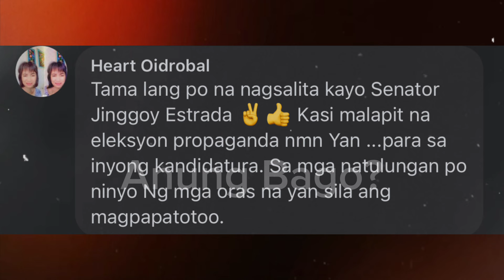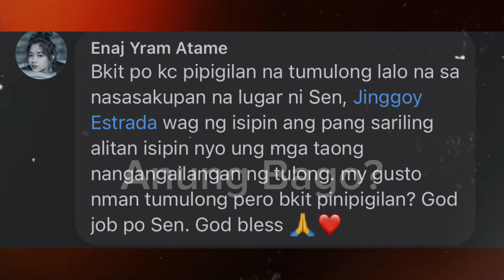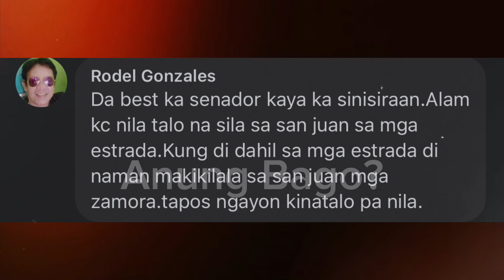VIRAL JINGGOY ESTRADA MATAPOS ISAPUBLIKO ANG VIDEO NIYA KUNG SAAN NAKIKIPAGSAGUTAN SA ISANG BABAE